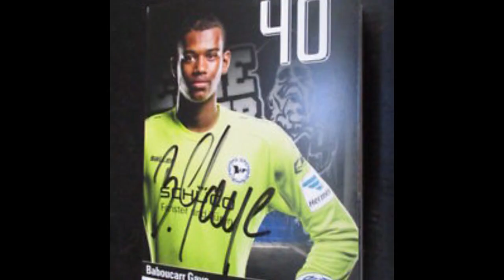EnglishNews National Team Head Coach Tom Saintfiet has named Gambia’s final squad for the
National Team Head Coach Tom Saintfiet has named Gambia’s final squad for the Afcon Qualifiers double header to Gabon slated for 12 and 16 November 2020.